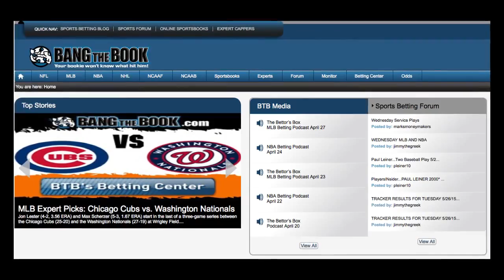2015-16 Milwaukee Bucks Betting Preview Odds Statistics and Analysis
The NBA betting odds do not give the Bucks the credit that they deserve. The NBA odds to win the Eastern Conference show that the Bucks are longshots at (+2500) to win the title. This may seem like a reach with LeBron James in the same conference but this is a vastly improved Bucks team. The Bucks are also a longshot to win the NBA Championship with odds posted at (+5000). The Milwaukee Bucks win total for this season is set at 44.5 which should indicate that this team has the chance to have a special season and make some NBA handicappers take note.